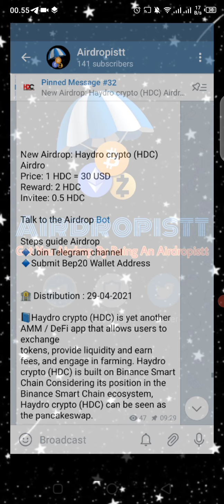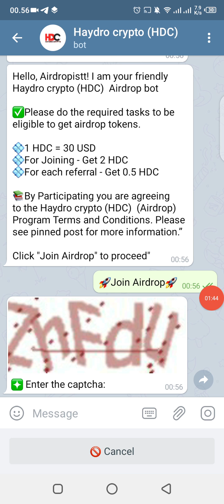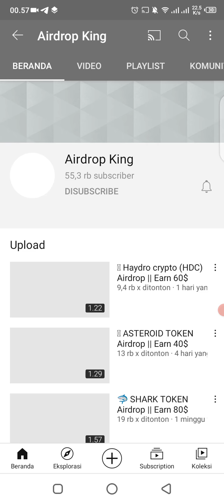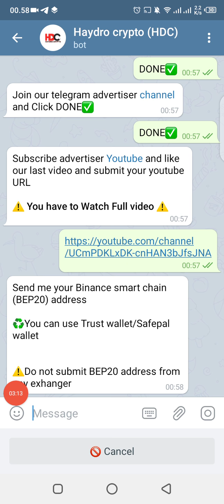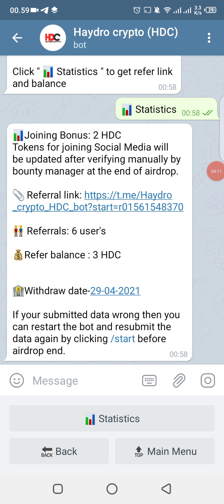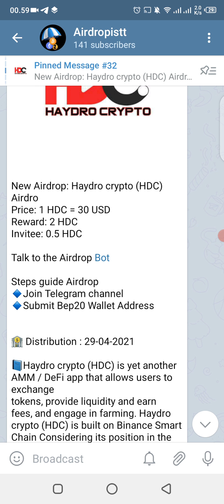Airdrop Gratis 1 HDC = 30 USD Dari Haydro crypto (HDC) Airdrop Legit 2021 | Airdropistt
[ Photo ]
New Airdrop: Haydro crypto (HDC) Airdro
Price: 1 HDC = 30 USD
Reward: 2 HDC
Invitee: 0.5 HDC

Talk to the Airdrop Bot

Steps guide Airdrop
🔹Submit Bep20 Wallet Address

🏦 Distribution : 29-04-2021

📘Haydro crypto (HDC) is yet another AMM / DeFi app that allows users to exchange
tokens, provide liquidity and earn fees, and engage in farming. Haydro crypto (HDC) is built on Binance Smart Chain Considering its position in the Binance Smart Chain ecosystem, Haydro crypto (HDC) can be seen as the pancakeswap.